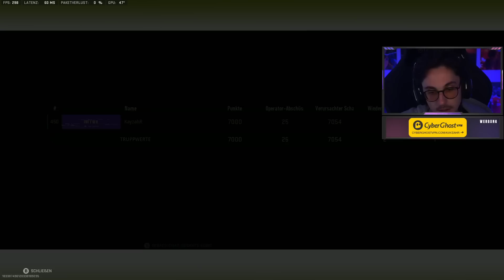DU MUSST DIESE P90 AUF ASHIKA ISLAND SPIELEN